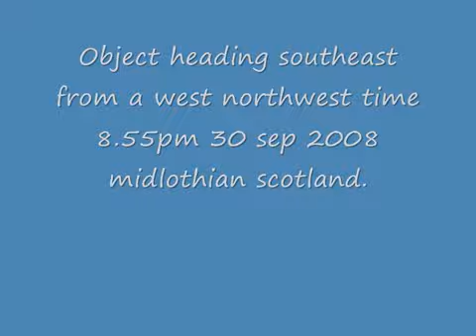object 30 sep 2008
object heading southeast from a west northwest.8.55pm 30 sep 2008,was on auto focus at start then went on to manual focus.lost object as it went in to cloud cover.